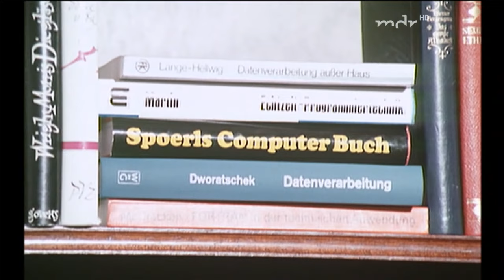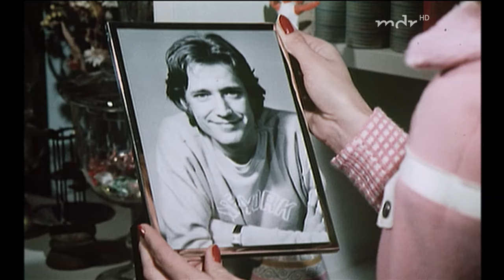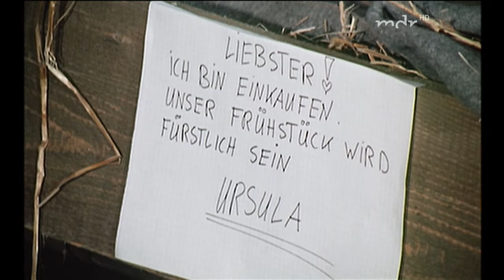Grün ist die Heide 1972 HD (Henry Vahl und Heidi Kabel)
ohnsorg theater schauspieler
heidi kabel
henry vahl